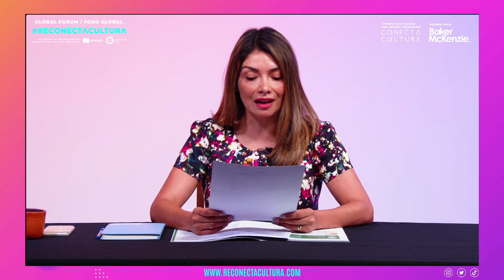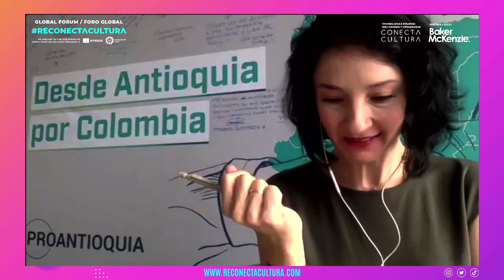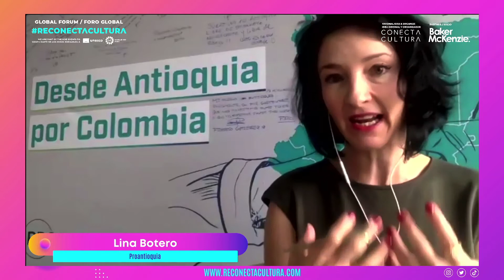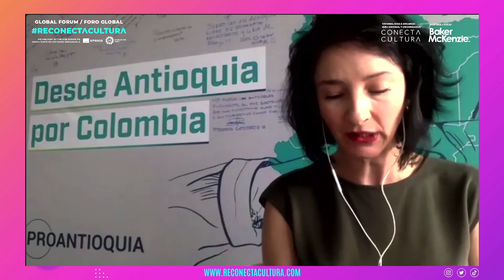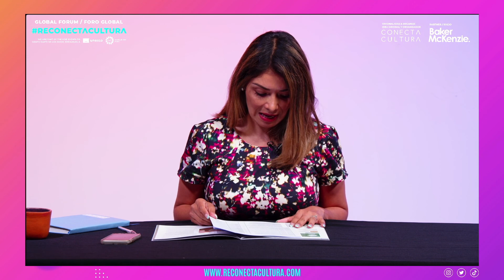BS3: El liderazgo de las mujeres en las industrias creativas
Brainstorming Session 3: El liderazgo de las mujeres en las industrias creativas

En el marco del "Foro Global Reconectacultura: Las tendencias
en los mercados digitales de las industrias creativas y los derechos de propiedad intelectual”

27 de julio 2022

Panelistas
1. Fidela Navarro, CEO Dopamina
2. Marissa Avina, Legal Counsel, Twitter
3. María Andrea Valles, Directora Jurídica de Google México
4. María Carolina Pardo, Baker McKenzie
5. Lina Botero - Directora de Cultura de Proantioquia
6. Marina Hurtado- Baker McKenzie (mensaje)
7. Modera: Victoria Contreras- CEO Conecta Cultura

Preguntas:
1) ¿Qué estrategias se deben promover en las industrias creativas para contribuir a la igualdad de género?
2) ¿Cómo fomentar una mayor circulación de contenidos digitales e incentivar el consumo de los bienes y servicios culturales producidos por mujeres?

Agradecemos a Baker Mckenzie Latinoamérica por ser nuestro socio estratégico y patrocinar este evento, asimismo el Foro Global ReconectaCultura forma parte de los foros paralelos de Mondiacult de la Unesco, y ha sido organizado e idealizado por Conecta Cultura, una empresa internacional enfocada en la cooperación cultural y la innovación social con sede en la Ciudad de México.